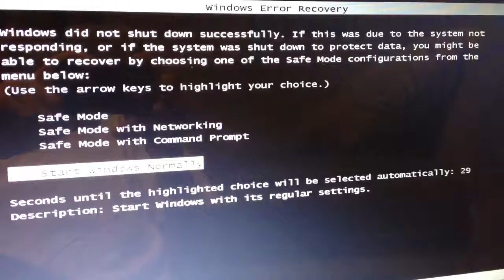aftermath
frozen death